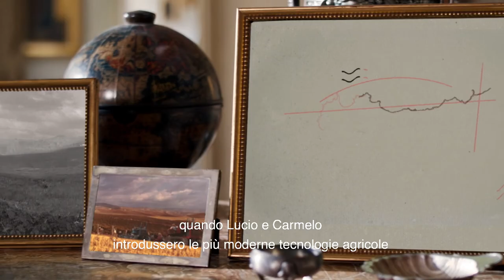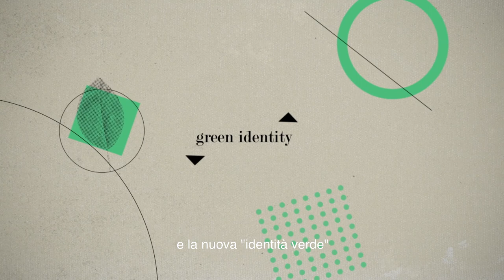The vision of Tasca d'Almerita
Dal 1830 la famiglia Tasca d’Almerita si prende cura di una grande “tenuta con vigne” nel cuore della Sicilia, nella Doc Contea di Sclafani: qui a Regaleali nel 1959 il conte Giuseppe Tasca d’Almerita piantò ad alberello, sulla collina San Lucio, Perricone e Nero d’Avola, investendo in un futuro che pochi siciliani riuscivano ad immaginare a quel tempo. Creò così le basi per il primo vino da vigna unica in Sicilia: Riserva del Conte, da tutti poi chiamato Rosso del Conte. Da lì, il figlio Lucio combatté i pregiudizi di una regione meravigliosa ma all’epoca enologicamente sofferente.

Oggi, 190 anni dopo, quella storia è nelle mani di Alberto Tasca, vignaiolo con visione sul mondo che – affidandosi al valore delle persone – conduce un appassionato lavoro di squadra, scommettendo tutto sulla sostenibilità e sul grande potenziale qualitativo dei vini siciliani. Dal 2001 Alberto, ottava generazione della famiglia, ha intrapreso un percorso di valorizzazione dei territori particolarmente vocati alla viticultura. Così alla tenuta madre, Regaleali, negli anni si sono affiancate Capofaro nell’isola di Salina, Tascante sull’Etna, la tenuta Whitaker nell’antica isola di Mozia e Sallier de La Tour nella Doc Monreale.